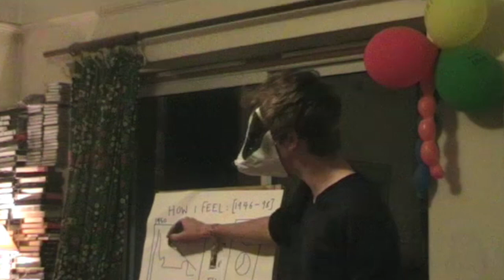The Meeting (2018) - short film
Bill from Upstairs is not talking to him.

a film by emile scott burgoyne
starring jamie rose
camera patrick brooks

thanks to
jennie, juliette, yollie and elliot
the rose family